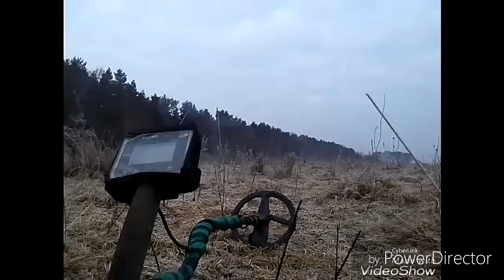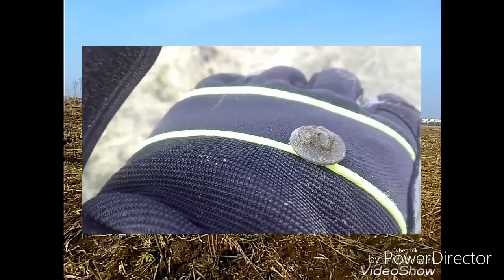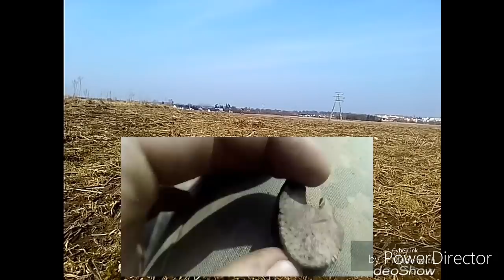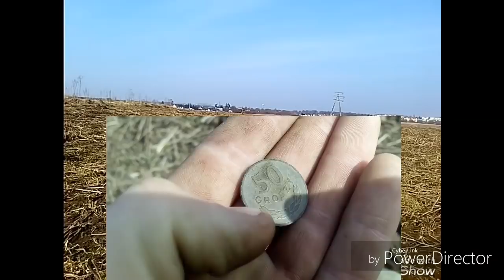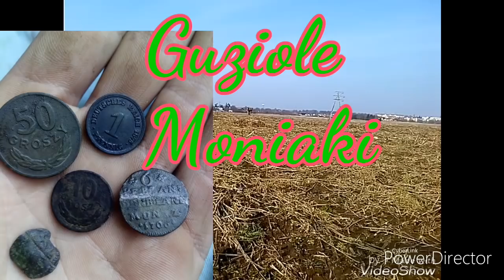Srebrna Moneta, Szerf Pomorski - Metal Detector.